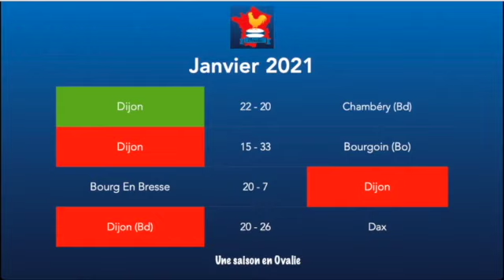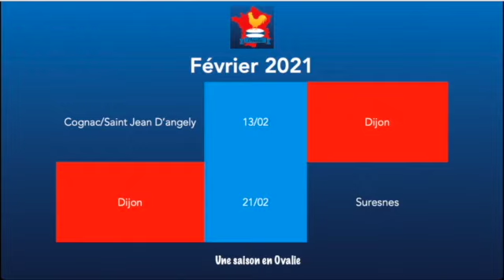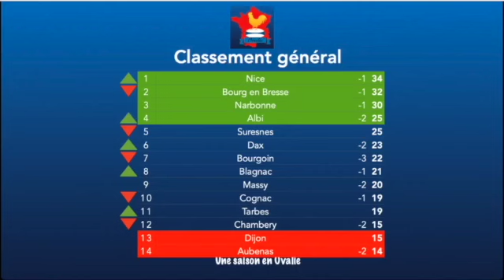Rugby Nationale: Florian Desbordes (Stade Dijonnais)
Merci à Florian Desbordes (Stade Dijonnais) pour sa gentillesse et sa disponibilité qui a accepté de faire le bilan de son club suite à la fin des matchs aller du championnat Nationale et du bloc de 4 matchs du mois de janvier